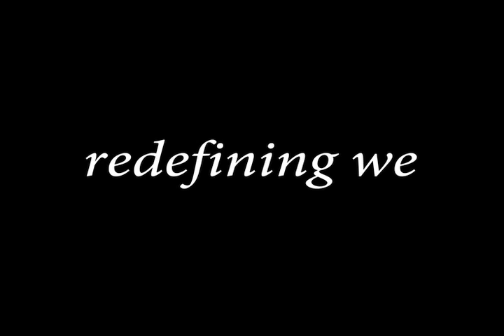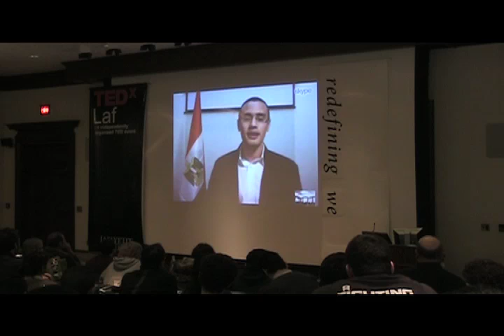Ali Darwish at TEDxLaf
A young Egyptian entrepreneur, Ali Darwish gives a personal account of his experience during the Egyptian Revolution of 2011.